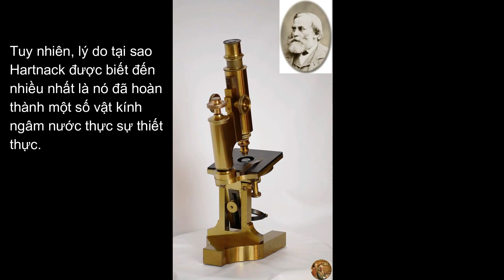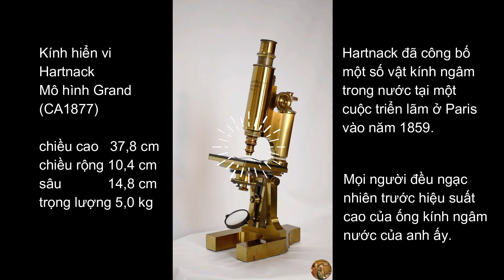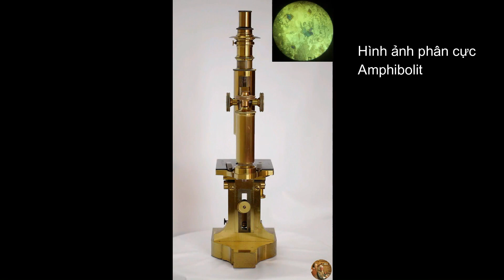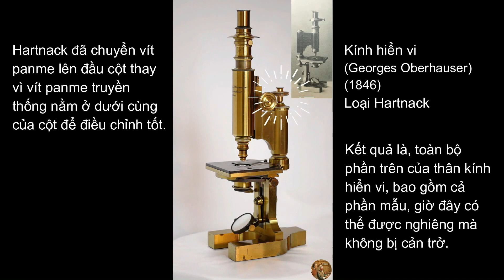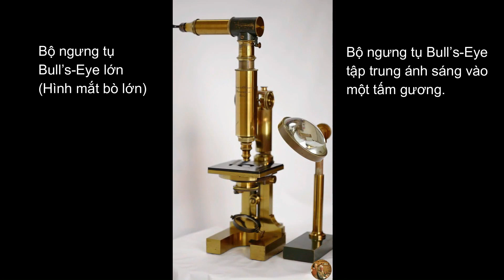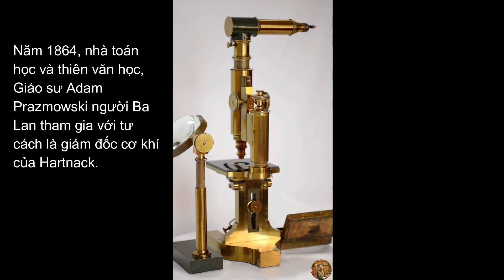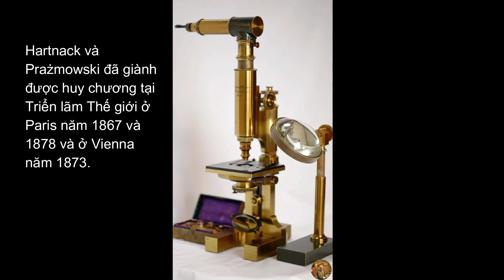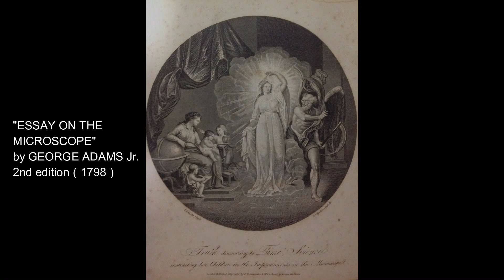【Ngôn ngữ ⑬】Truyện ngắn về kính hiển vi thời kỳ đầu (tập 2) Edmund Hartnack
Lịch sử của kính hiển vi số 2 (Edmund Hartnack) Đức / Pháp
Edmund Hartnack là người đã cải tiến kính hiển vi trống để giúp nó có khả năng chiếu sáng xiên tốt hơn và dễ dàng hơn, và ông được cho là một trong những người đầu tiên kết hợp tụ điện phụ vào kính hiển vi. Tuy nhiên, lý do tại sao Hartnack được biết đến nhiều nhất là nó đã hoàn thành một số vật kính ngâm nước thực sự thiết thực. Edmund Hartnack (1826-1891) sinh ngày 9 tháng 4 năm 1826 tại Templin, Uckermark, và theo học công việc cơ khí dưới thời Wilhelm Hirschmann ở Berlin. Năm 1857, ông đến Paris để trau dồi và hoàn thiện chuyên môn của mình, đồng thời ông được đào tạo về máy móc điện. Hartnack gia nhập nhà sản xuất thiết bị quang học của chú mình là Georges Oberhauser (1798–1868) với tư cách là đối tác. Năm 1860, ông tiếp quản công ty Oberhauser và giành toàn quyền kiểm soát dưới tên riêng của Hartnack. Danh mục của thời kỳ này (Prix-courant des Microscope achromatiques de E. Hartnack et Cie) gồm 7 trang không có hình minh họa, 12 loại kính hiển vi và phụ kiện, và 9 loại vật kính tiêu sắc được đăng tải. Năm 1862, Hartnack được chính phủ Phổ phong học hàm giáo sư. Năm 1864, nhà toán học và thiên văn học, Giáo sư Adam Prazmowski người Ba Lan (GS. Adam Prazmowski 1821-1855) tham gia với tư cách là giám đốc cơ khí của Hartnack. Hartnack và Prażmowski đã giành được huy chương tại Triển lãm Thế giới ở Paris năm 1867 và 1878 và ở Vienna năm 1873. Trong Chiến tranh Pháp-Phổ năm 1870, Hartnack phải rời Pháp và trở về Đức, vì vậy ông định cư ở Potsdam gần Berlin và lập nghiệp. một công ty quang học mới. Prazmowki tiếp quản chi nhánh Paris của liên doanh, nhưng sau một thỏa thuận thân thiện với Hartnack vào năm 1879, ông đã giành được quyền kiểm soát bản thân. Sau cái chết của Prazmowski, công ty được tiếp quản bởi nhân viên và ông chủ Bezu & Hauser, và sau đó được bán cho Nachet.